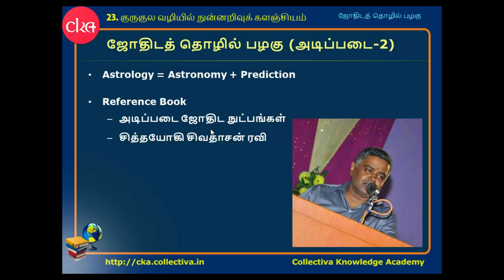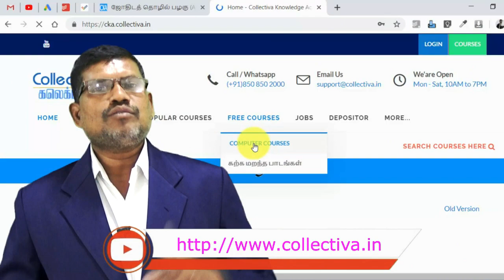#78 முன்னுரை - அடிப்படை 2 || ஜோதிடத் தொழில் பழகு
முன்னுரை - அடிப்படை 2  || ஜோதிடத் தொழில் பழகு

கிரகங்கள் நம்மோடு பேசுமா? , கிரகங்களும் மனித உடலும்  ,நட்சத்திரங்கள்,நட்சத்திரங்கள் என்றால் என்ன?,பிரபஞ்ச ஒளி இரகசியம்,ஜோதிடத் தொழில் பழகு,ஜோதிடம் கற்க எளிய முறைl,ஜோதிடம் பார்ப்பது எப்படி,ஜோதிடம் கற்க,ஜோதிடம் என்றால் என்ன?,ஜோதிடம் நம்பத்தகுந்ததா,ஜோதிடம் உண்மையா,ஜோதிடம் உண்மையா பொய்யா,ஜோதிடம் நன்மையா தீமையா?,குருகுல வழியில் நுண்ணறிவுக் களஞ்சியம்,ஜோதிடத்தை நம்பலாமா? வேண்டாமா ?,வானவியல்